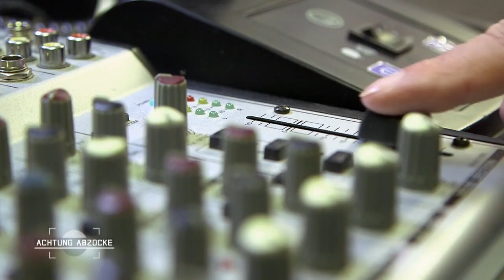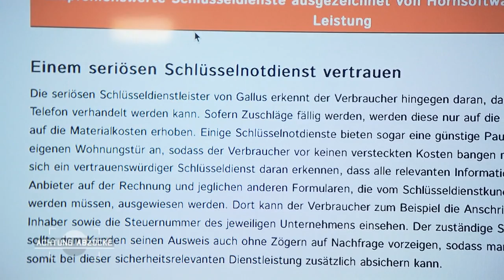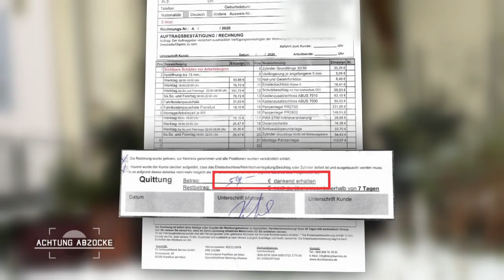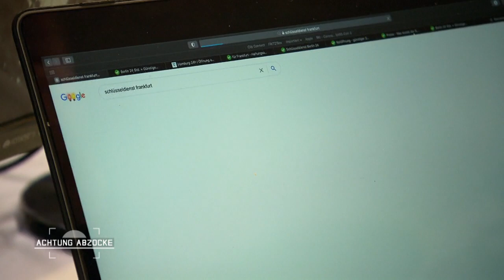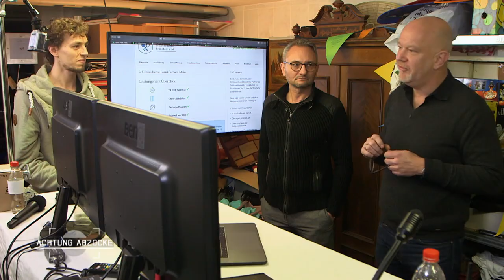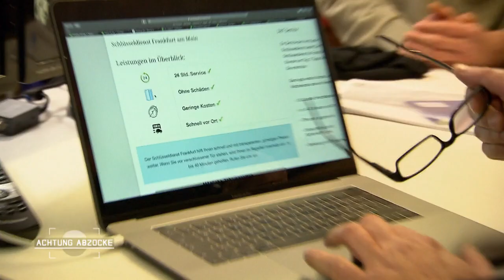Unfassbare Spottpreise: Zu schön, um wahr zu sein? SKEPSIS pur! | 3/5 | Achtung Abzocke Kabel Eins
Seit Jahren beschäftigt sich Peter Giesel nun schon mit Schlüsseldienst-Abzockern. Sie verlangten Wucherpreise, machten Kasse mit Menschen, die sich ausgesperrt haben und wurden auch schon mal handgreiflich. Von Telefonzentralen geschickte Monteure, die den Kunden Märchen erzählen. Nun will "Achtung Abzocke" den Betrügern endlich an den Kragen!